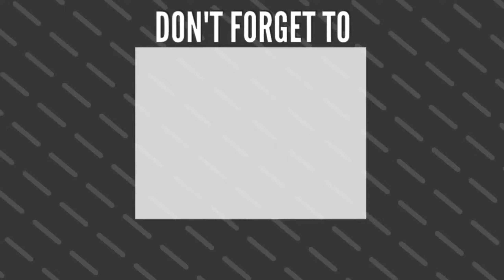Gwtaobra dao aitinga gwtao 🔥🤣😂👌